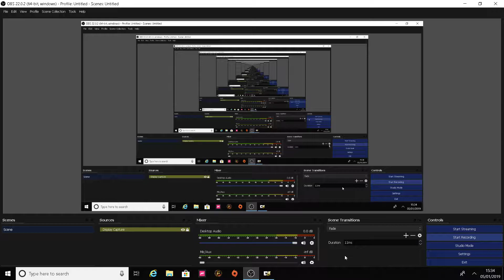Dirt 3 Career Mode Kenya Rally Ford Escort MK11 HD Max Settings PC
System Specs: MSI Nvidia Geforce GTX960, AMD FX-4300 Quad Core 3.8Ghz CPU, 8GB Kingston DDR3 Dual Channel RAM. Windows 10 Home Edition x64 bit

Recorded using OBS Studios at 1080p, Playing through the Dirt 3 career mode.

Dirt 3